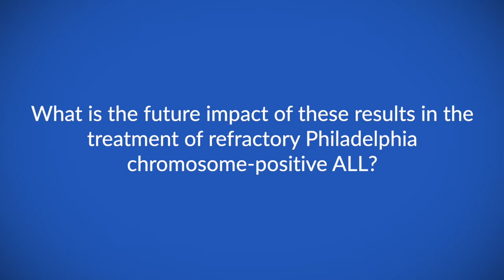Hyper-CVAD and sequential blinatumomab in adults with newly diagnosed Philadelphia chromosome-ne...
Dr Nicholas Short speaks to ecancer about a study he presented at the virtual ASH 2020 meeting on the use of hyper-CVAD and sequential blinatumomab in adults with newly diagnosed Philadelphia chromosome-negative B-cell ALL.

He reports that all patients in the study achieved a complete response and 97% of patients achieved MRD negativity.

Dr Short hopes that these kind of regimens can lead to a transplant-free minimal chemotherapy regimen in the front line setting.